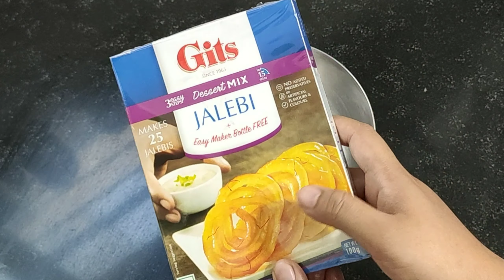Instant jelbi। नवीन वर्षाची सुरवात करूया गोड कुरकुरीत जिलबी ने।gits jelbi। instant sweet